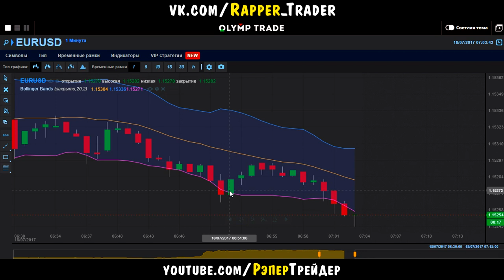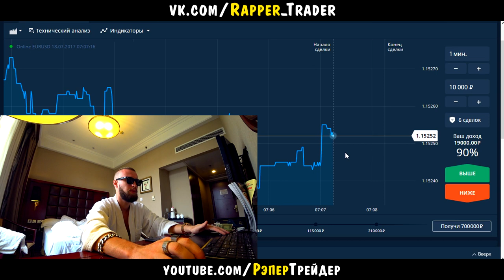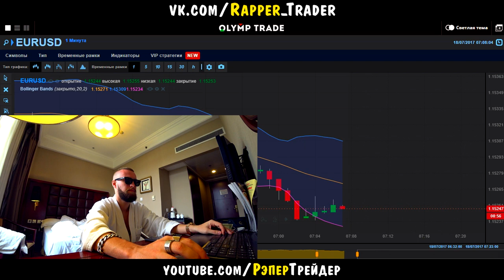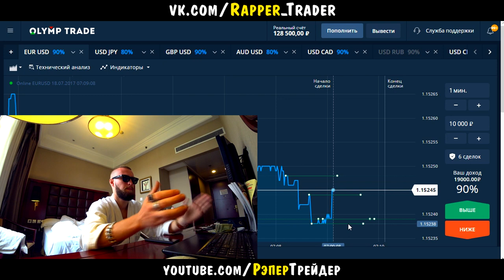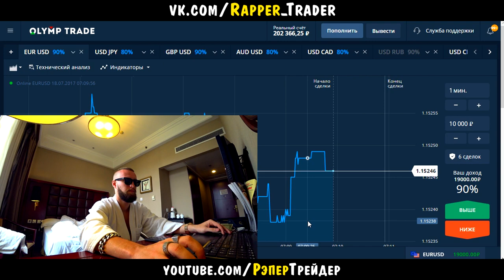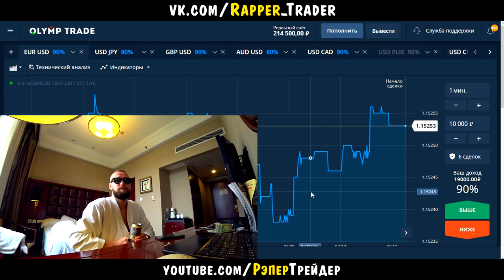МИЛЛИОН РУБЛЕЙ ЗА МЕСЯЦ НА OLYMP TRADE!